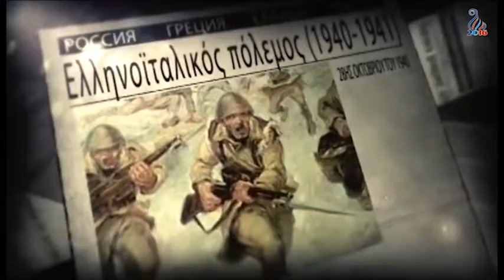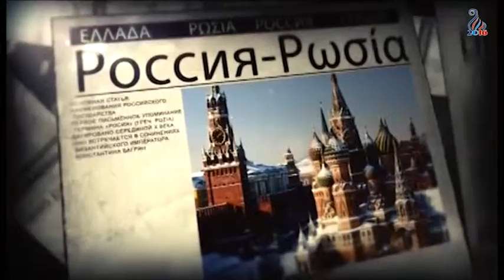Россия-Греция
Мероприятия в отеле "Ясон", посвящнные году России в Греции и Греции в России